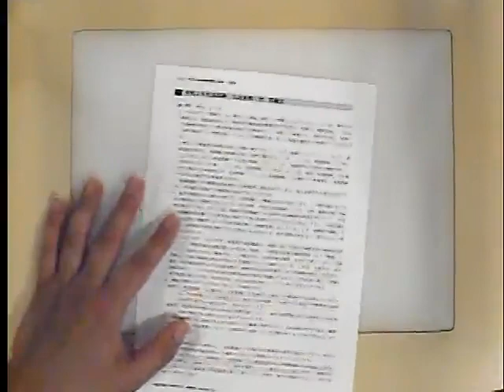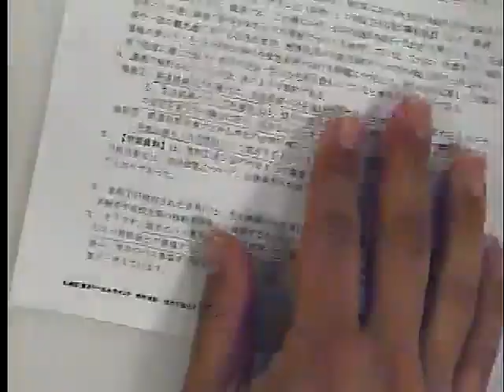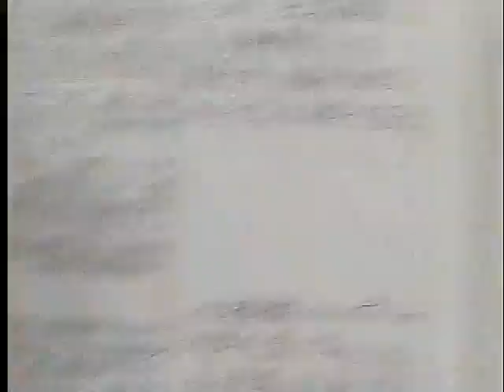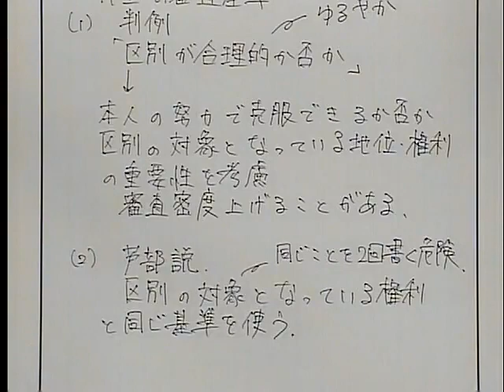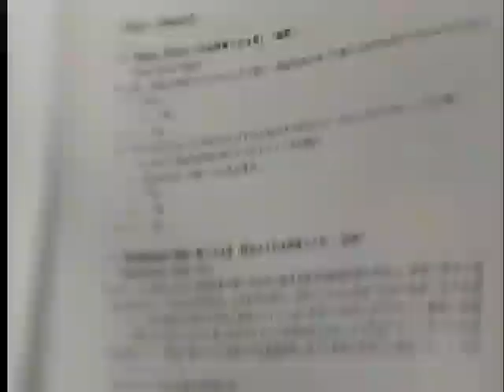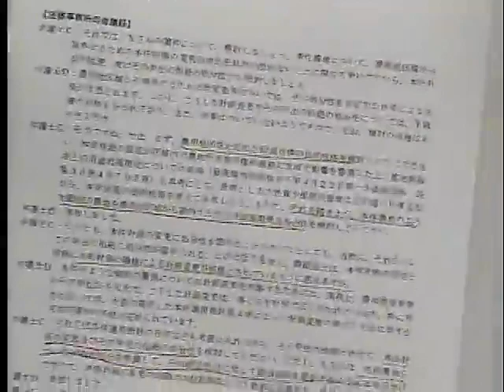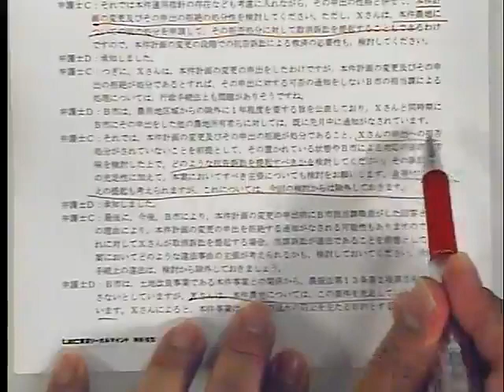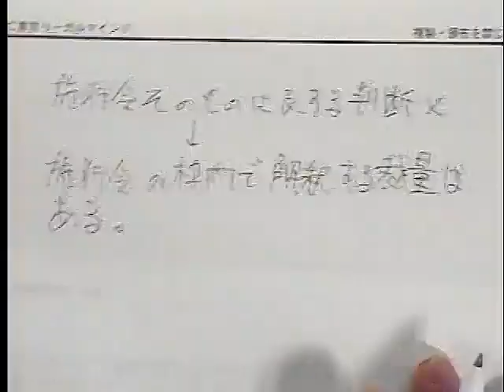【LEC司法試験】令和２年司法試験本試験徹底分析会～公法系・武山茂樹講師～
令和２年８月に実施された司法試験の問題を徹底分析！出題の意図がどの辺りにあるのか、受験生はどこが書けたのかなど、本試験解答例を示しながら踏み込んで解説していきます。